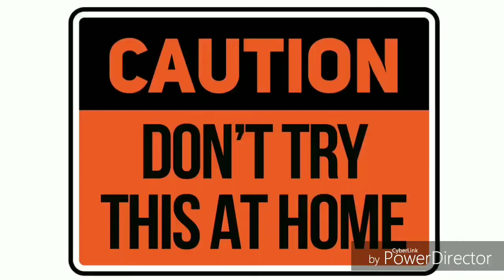Experiment : SUTLI BOMB VS KEROSINE OIL🔥🔥🔥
HERE YOU GOT Experiment : SUTLI BOMB VS KEROSINE OIL